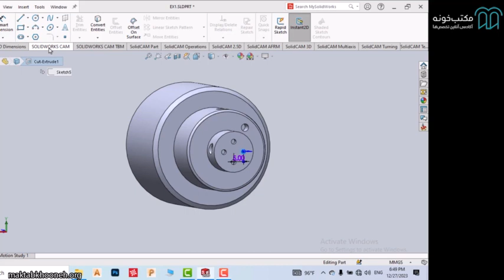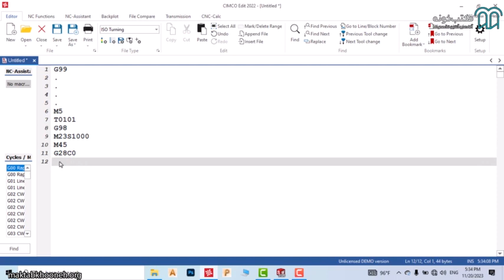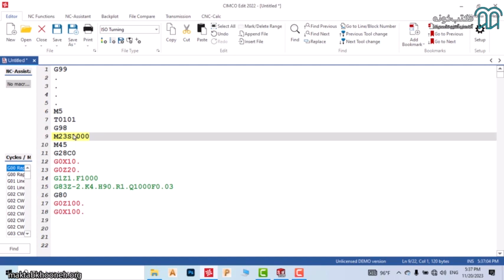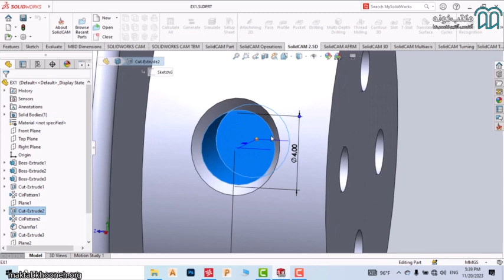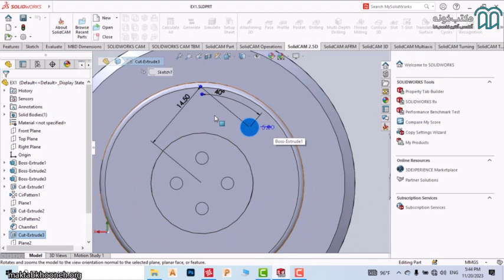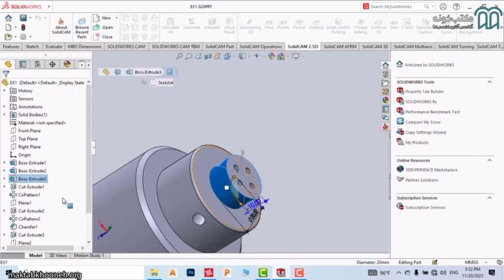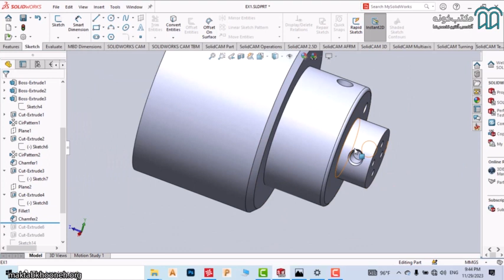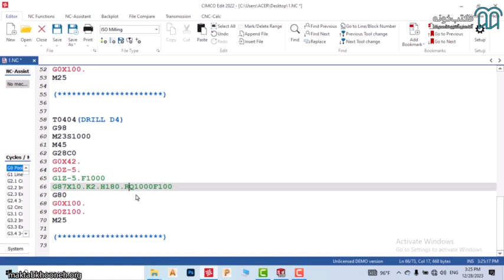آموزش برنامه نویسی دستی تراش CNC با ابزار Live ، محور C و Y قسمت ۴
آنچه در این دوره می‌آموزیم:
 برنامه‌نویسی ماشین‌های Mill-Turn
 آشنایی با استراتژی‌های برنامه‌نویسی دستی
 آشنایی به سیستم مختصاتی Polar
 کسب اعتماد به نفس برای برنامه‌نویسی قطعات پیچیده

استاد: محمد اسدپور

برای مشاهده  آموزش برنامه‌نویسی دستی تراش CNC با ابزار Live ، محور C و Y در مکتب‌خونه از طریق لینک‌ زیر وارد شوید